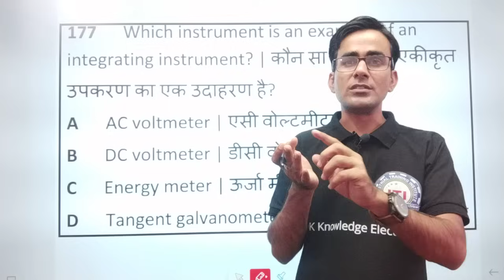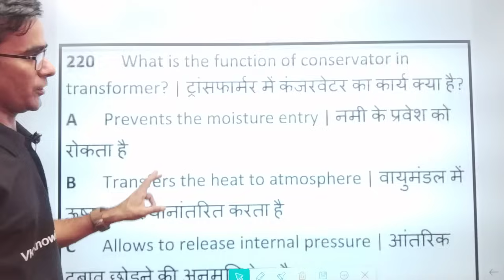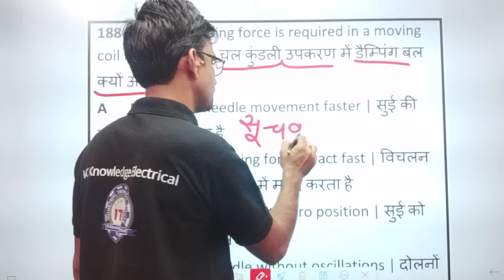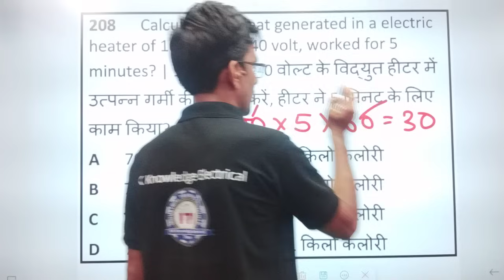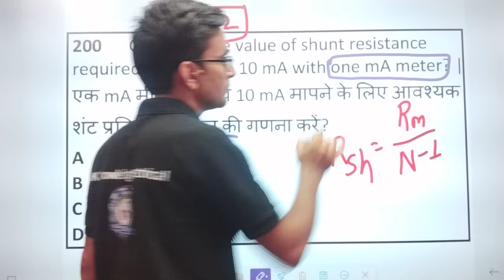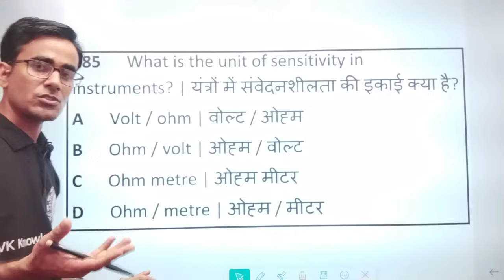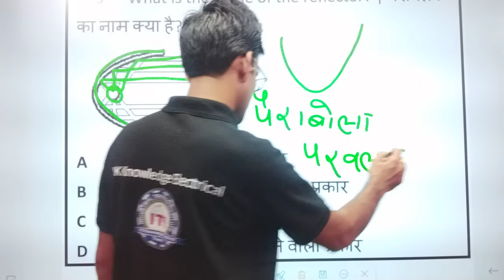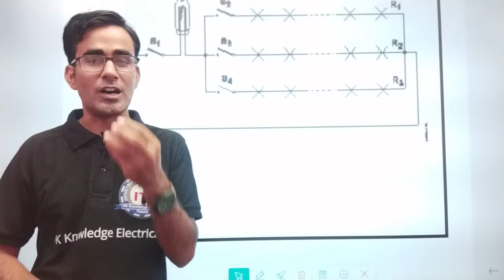iti electrician 1st year important question cbt exam 2024 electrician 1st year most question 2024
ITI 1st year electrician question 2024, electrician 1st year cbt exam question 2024,